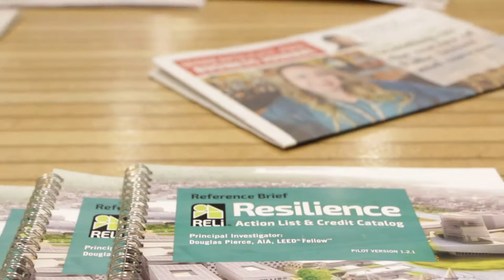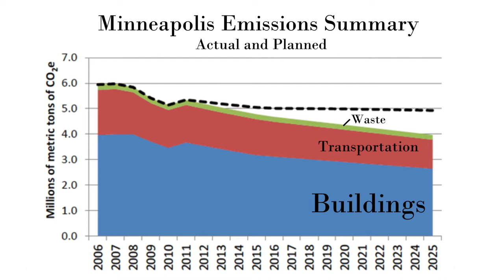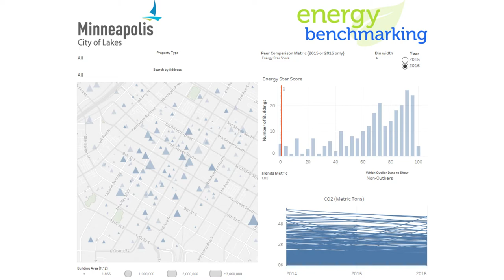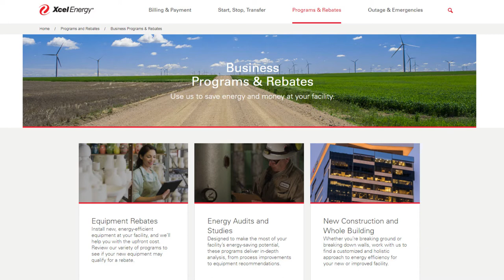Commercial Building Efficiency in Minneapolis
A group project for our Energy and Environmental Policy class, we investigated the barriers and opportunities to improve energy efficiency in commercial buildings in Minneapolis and Minnesota more broadly, with an focus on policy mechanisms.